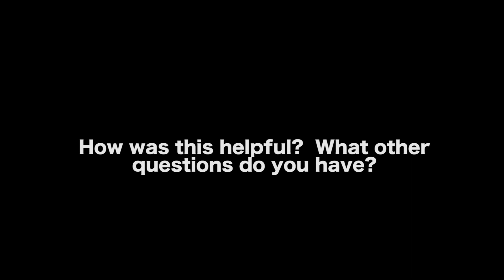7 Lessons On Pitching Ideas To Hollywood Studios - Erik Bork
AUDIO